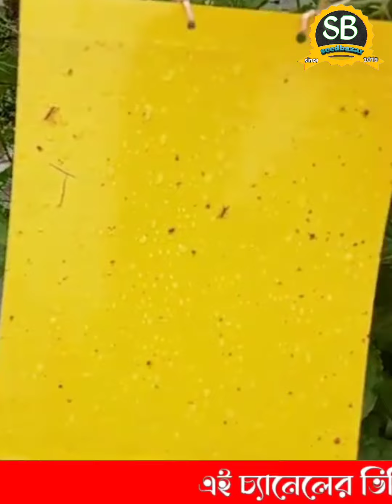হলুদ আঠালো সেক্স ফেরোমন ফাদ | করলা, শসা,পেয়ারা,ধুন্দুল ইত্যাদি সবজির পোকা দমনে কার্যকারী সমাধান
▪️▫️বীজ লাগলে জানাবেন▪️▫️
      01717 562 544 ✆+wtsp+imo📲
_________🙏🏻SALAM🙏_________
      👩‍🌾চাষী-লাভারদের উদ্দেশ্য 👨‍🌾
 ছাদ বাগান/বাড়ির আঙিনা বা বাণিজ্যিক ভাবে চাষ করেন বা করতে চাচ্ছেন।

আমাদের কাছে দেশি-বিদেশী (এবং) ইউনিক শাক-সবজির বীজ,কালারিং ধানের বীজ, অরিজিনাল বাসমতি ধান, যেকোন ফুলের বীজ,ঔষধি (এবং) সকল প্রকার ফলের চারা, লেবুর চারা (এবং) সকল সার, কীটনাশক, ভিটামিন & সকল কৃষি প্রডাক্টস পাবেন।
🛒আমরা সারা দেশে-দেশের বাইরে কুরিয়ারের মাধ্যমে ডেলিভারি করে থাকি।

💠search Tags🔔
ফ্লোরা ব্যবহার নিয়ম,
বোরন সার প্রয়োগ পদ্ধতি,
বোরন সারের দাম কত,
রেড লেডির পেপে বীজ কোথায় পাওয়া যায়,
রেড লেডি পেপে বীজের দাম,
রেড লেডি পেপের বীজ,
রেড লেডি পেপে,
রেড লেডি পেপের চাষ পদ্ধতি,
টপ লেডি পেপের বীজ,
টপ লেডির পেপের বীজের দাম,
টপ লেডি পেপের বীজ চাষ পদ্ধতি,
লাউ চাষের পরিচর্যা,
মিষ্টি কুমড়ার চাষ পদ্ধতি,
জিপসাম সার,
লাল তীরের বীজ,
ফ্লোরা,সলুবোরন,
ফ্লোরা ভিটামিন,
ফ্লোরা কীটনাশক,
কোন সারের কি কাজ করে,
চেরি টমেটো চাষ পদ্ধতি,
গ্রীষ্মকালীন টমেটো চাষ,
দেশি টমেটোর বীজ,
হাইব্রিড টমেটো বীজ,
হলুদ টমেটো,
লাল টমেটো,
কালো টমেটো,
সীড ঘর,
সীড বাজার,
ছাদ বাগান,
বিন্দু লাউয়ের বীজ,
বিন্দু লাউ,
লম্বা মরিচ,
স্কোয়াশের বীজ,
ছাদ বাগানের পরিচর্ষা,
bidhu lau,lomba morich,sajnar bij,
seedbazar,
seedghor,
seedbazarfb,
aci flora,Aci,flora,
aci crop care,prg,
Fertilizer,
micronutrients for plants,
লাউয়ের বীজ,
হাইব্রিড লাউয়ের বীজ,
হাইব্রিড লাউ,
ডায়না লাউয়ের বীজ,
ময়না লাউয়ের বীজ,
মার্সাল সুপার লাউয়ের বীজ,
বিন্দু লাউয়ের বীজ,
বিন্দু লাউ,
গোল লাউয়ের বীজ,
হাইব্রিড গোল লাউ,
লাউয়ের চারা,
লাউয়ের চাষ,
লাউয়ের চাষ পদ্ধতি,
শাক সব্জির বীজ,
শাক সবজি বীজ,
বিজলী প্লাস,
বিজলী মরিচের বীজ,
বিজলী প্লাস ২০২০